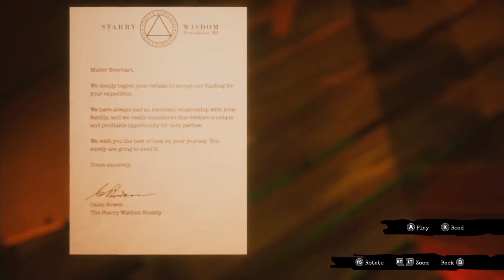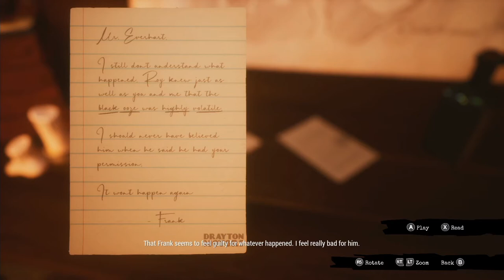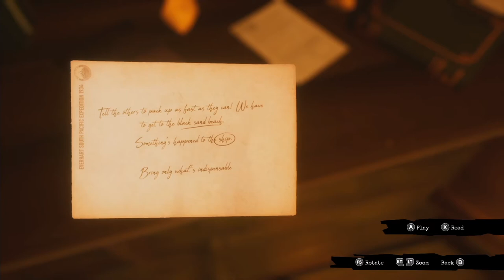LGND Plays Call of the Sea // Part 3